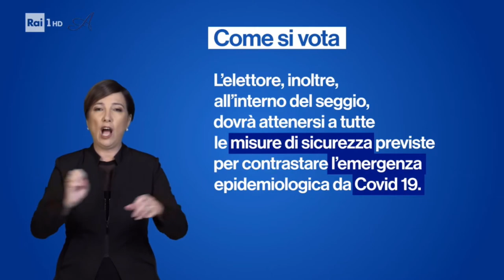Spot istituzionale - Referendum del 20 e 21 settembre 2020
Spot istituzionale riguardante il referendum del prossimo 20 e 21 settembre 2020.